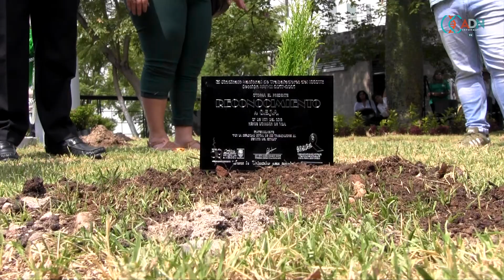Donación es amor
Sergio y José Alberto fueron donadores de órganos del ISSSTE, quienes con su decisión dieron vida a quien lo necesitaba.